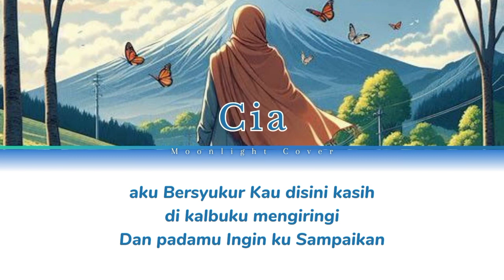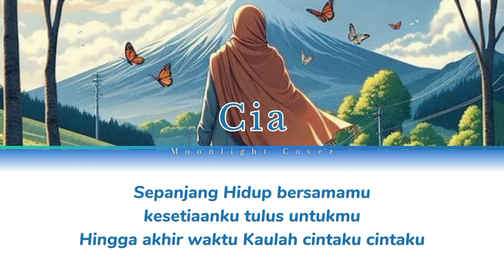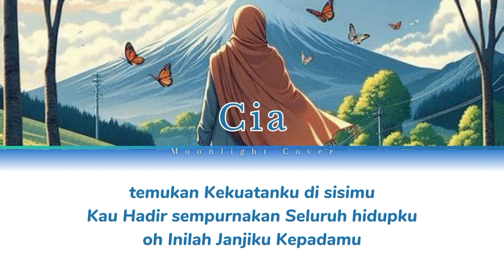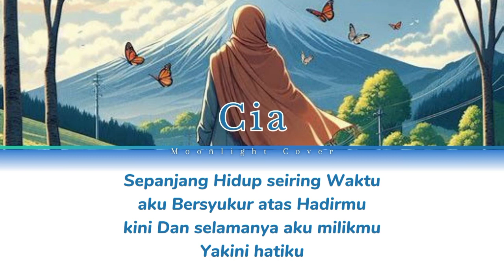MAHER ZAIN - SEPANJANG HIDUP COVER BY MOONLIGHT MEMBER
Tittle song   : SEPANJANG HIDUP
Original song  : MAHER ZAIN
Cover by    :
- CIA
Editor  audio : CIA
Editor CCL   : IZMI